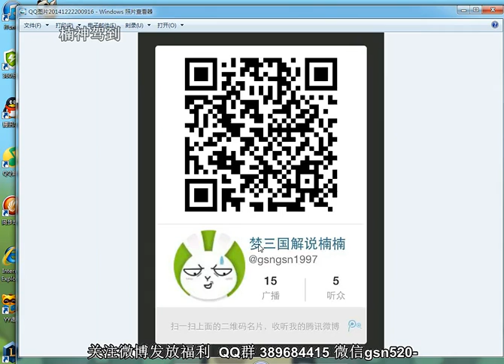【楠楠解说】乱迷魂输出孙鲁班 打乱对面节奏 坚挺战斗